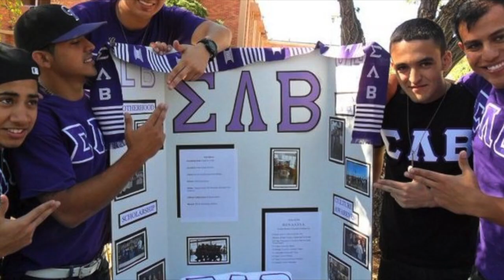SLB - HT Colony: Spring 2013 Recruitment Video